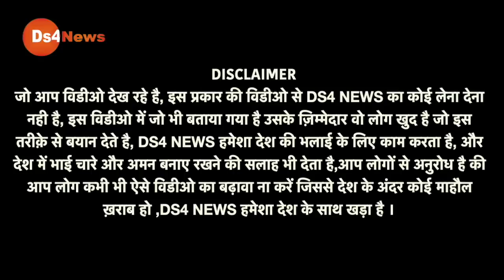मैदान में ख़ुद पड़े डम्पी पहलवान, मोदी सरकार के छूटे पसीने देखिए ज़बरदस्त विडीओ